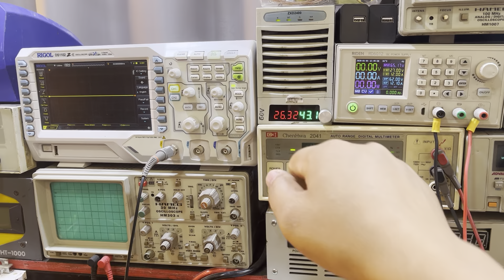ซ่อมไฮบริดหม้อแปลง 24v 5000W